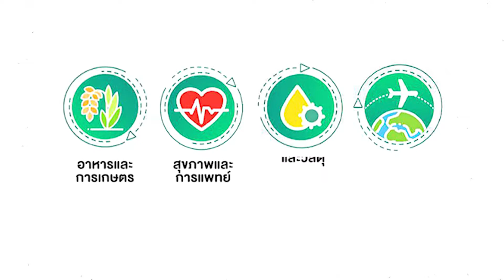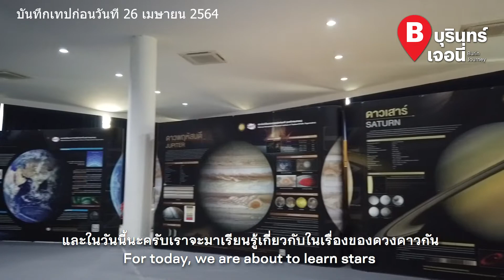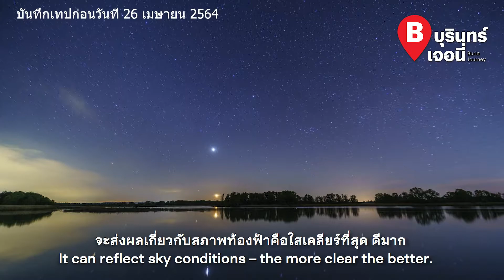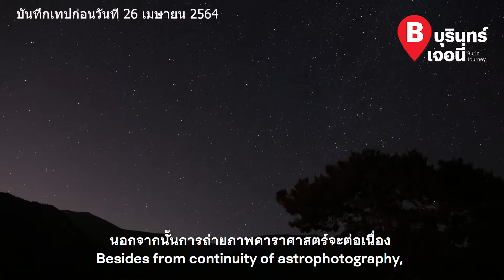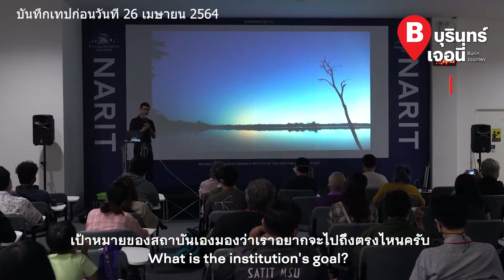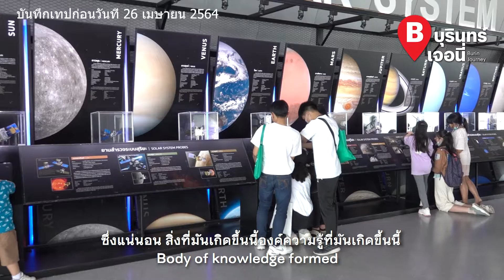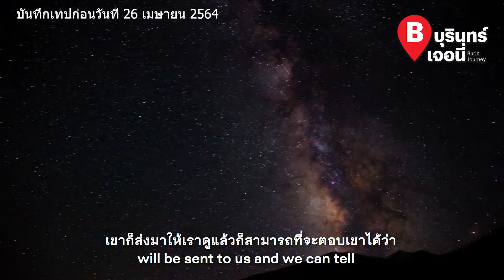บุรินทร์เจอนี่ SS.3 | EP.21 เห็นอะไรในคืนที่ดาวเต็มฟ้า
ดาราศาสตร์ ไม่ใช่แค่การดูปรากฏการณ์บนท้องฟ้า แต่สร้างความยั่งยืนได้มากกว่าที่เราคิด สัปดาห์นี้จะพาไปคุยกับผู้เชี่ยวชาญด้านการถ่ายภาพดาราศาสตร์จากสถาบันวิจัยดาราศาสตร์แห่งชาติ (NARIT) ถึงความสำคัญของ การถ่ายภาพดาราศาสตร์ จะเป็นอย่างไรตามไปชมกันครับ

ดาวน์โหลดแอปพลิเคชัน BUGABOO.TV ได้แล้ววันนี้